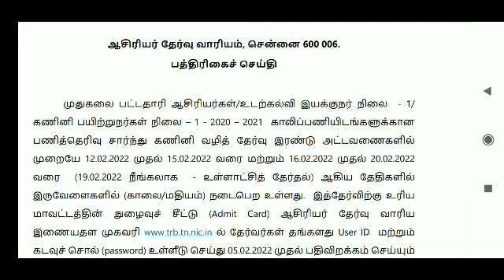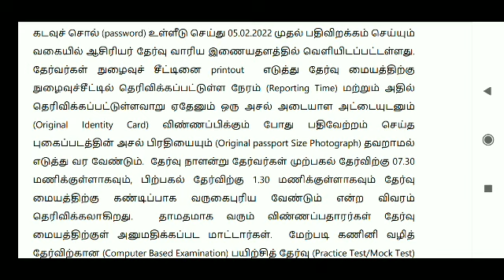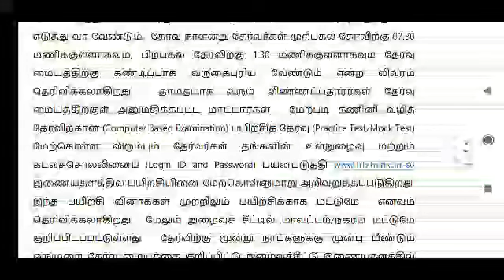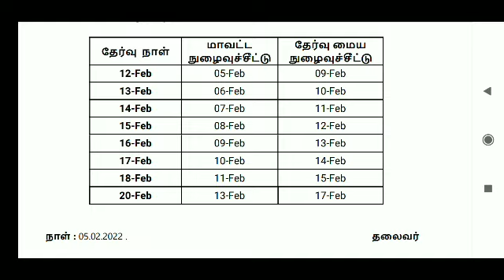PGTRB 2022 தேர்வர்களுக்கான நுழைவுச் சீட்டு வெளியீடு - முழுத் தகவல்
நன்றி